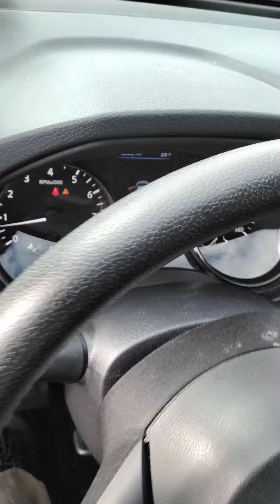20 Rogue SV AWD ST# 14364 Rocky Ridge Auto